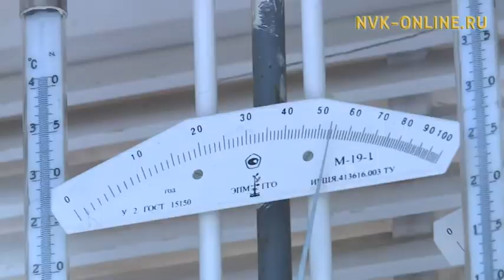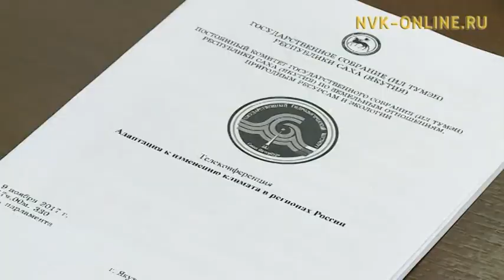Аан дойдуга климат уларыйбыт содулун Санкт-Петербург учуонайдарын кытта дьүүллэстилэр